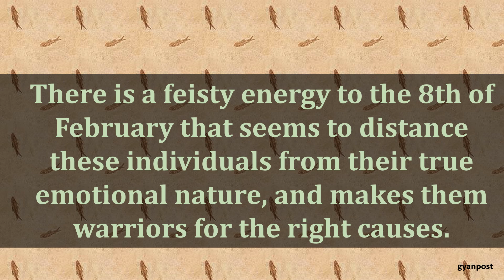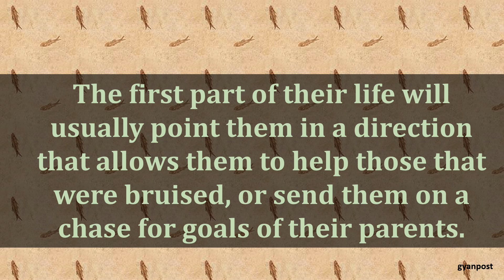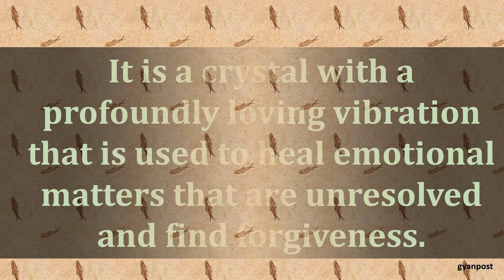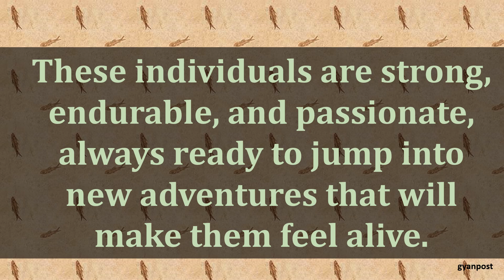FEBRUARY 8 BIRTHDAY ASTROLOGY ZODIAC SIGN